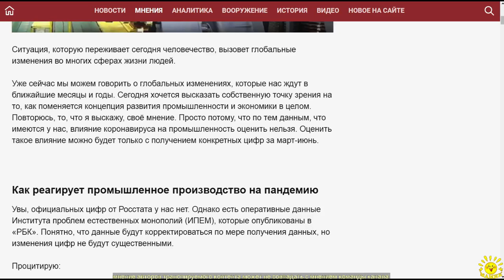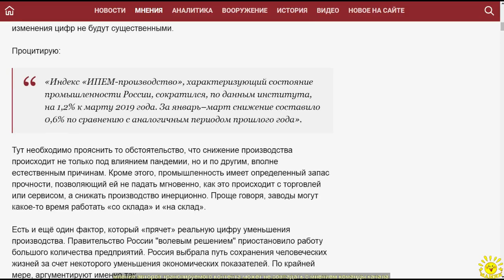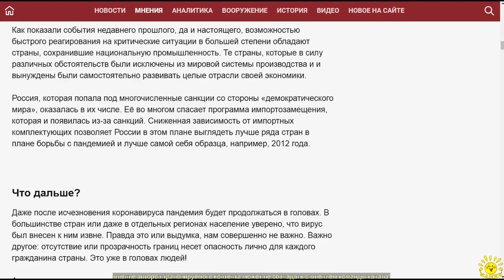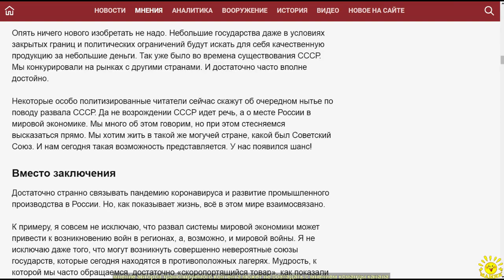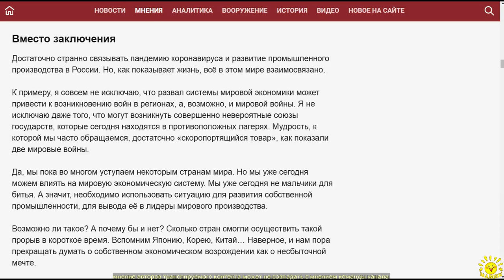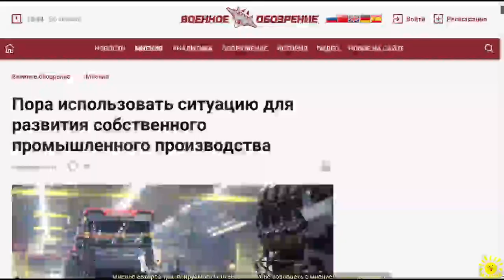А. Ставер. Пора использовать ситуацию для развития собственного промышленного производства